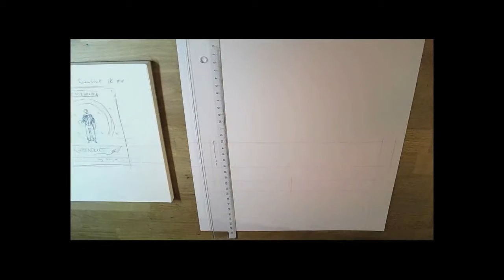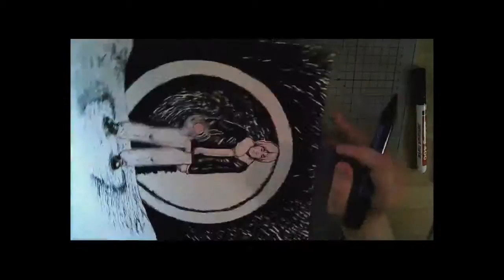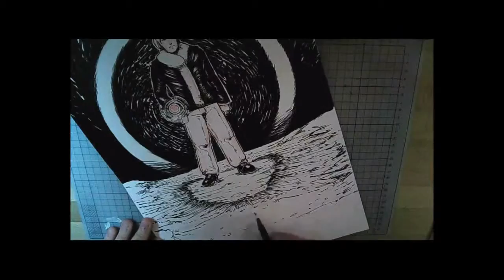Rabenblut Cover Making of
Der Livestream vom 17.November 2015 als Speedtape zusammengefasst.

Über fundierte Kritik über die Zeichnung erfreue ich mich sehr.
Bitte beachte: Die Fehlerteufel bitte ich, wie das kurze Aufblenden und so, zu verzeihen... bin derzeit dran eine passende Einstellung mit meiner Kamera und meines Microfon zu finden.

Vielen Dank!
LiddlBuddha (Toonsup-Team)

Drawings by LiddlBuddha Illustration